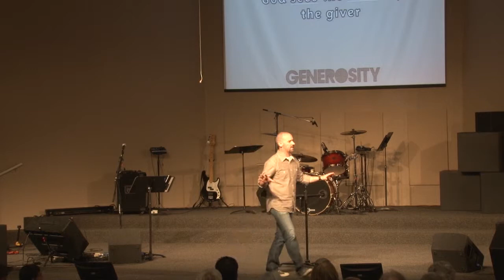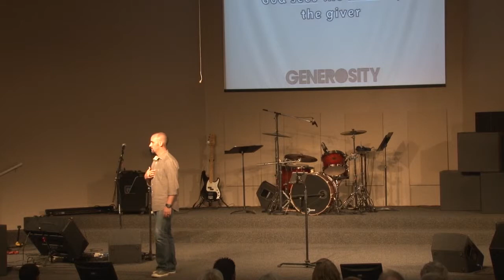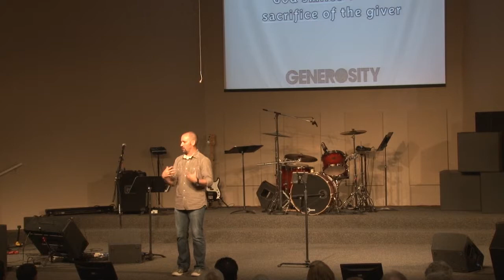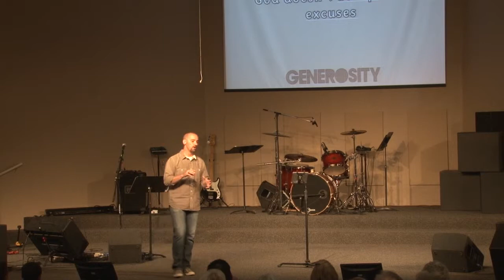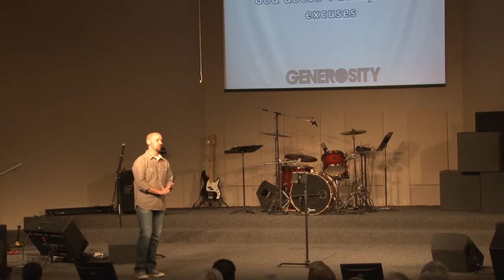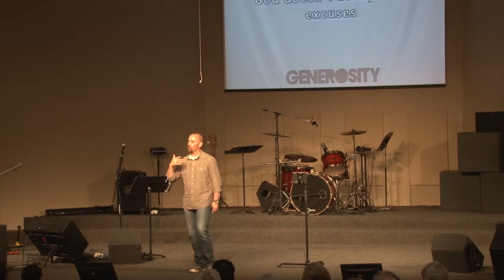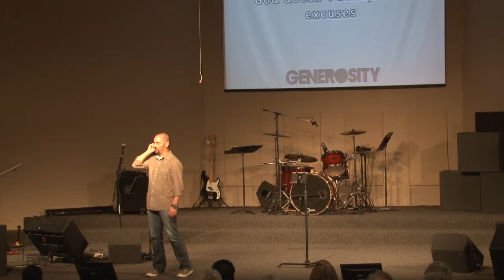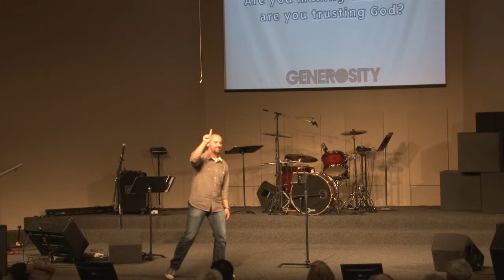Generosity Pt. 3